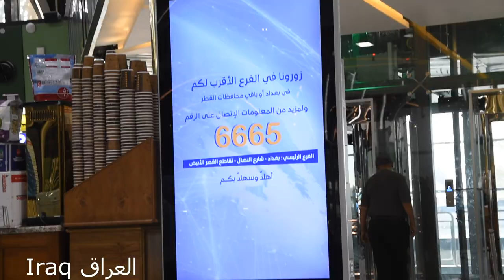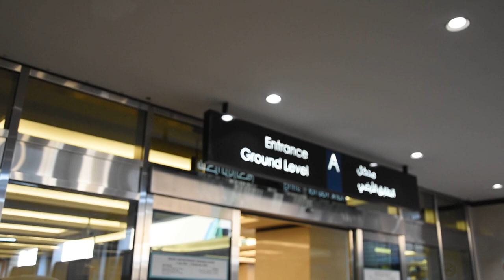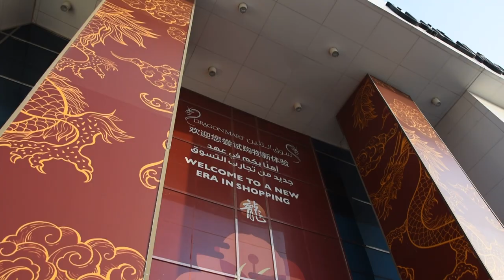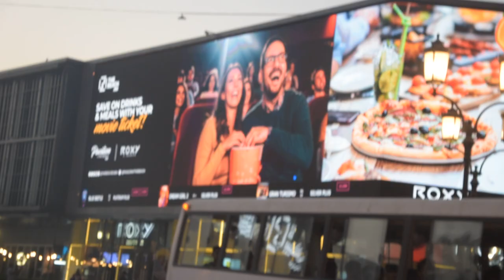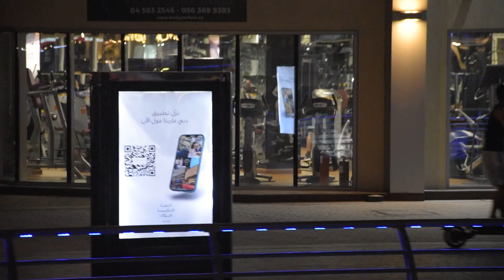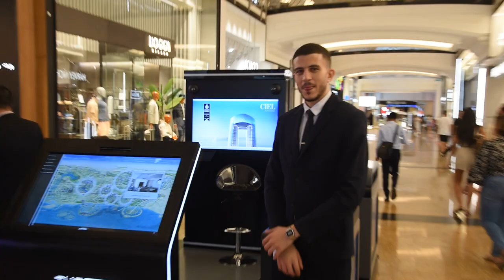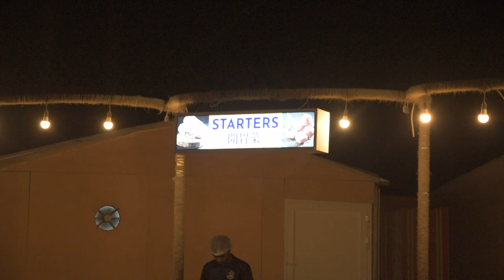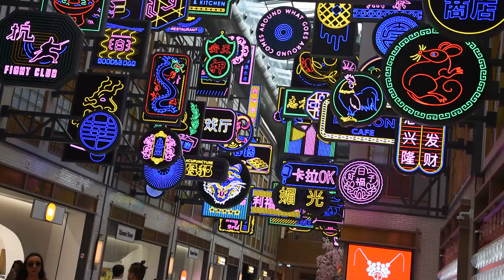سفرة الى دبي من العراق Dubai Touring dubai touring photography دبي العراق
رحلتي من العراق الى دبي في سبع ايام زرنا الاماكن التالية

دبي dubai , رمادا بلازا ramada plaza  , الديرة , مول الديرة mall  , aldeira , مول دبي Dubai Mall, برج خلفية Burj Khalifa  , جولة في اليخت Yacht , اكبر دولاب هواء biggest pinwell  , النافورة الراقصة Dancing Fountain , برواز Burwaz  , سوق شعبي الفهيدي , جذع النخلة الجميرة Palm Jumeirah , الاحصنة الذهبية Golden Horses , قصر palace , فندق هيلتون Hilton hotel, فلل سياحية  , سوك مدينة جميرة Jumeirah ,  السوق الصيني dragon souq التنين  ,و سوق الهرمي او المعالم the oblesik  , رحلة سفاري الى براثا بسيارات الدفع الرباعي وجلسى عربية , والاستمساع بالاطعمة والعروض , عالم اية aya universe  , Dafari Trip with 4 x 4 wheel cars and sitting in Arabian club with cinematic shows and delicious foods

all scenes except Aya Universe (By Iphone ) were filmed by

Nikon D5500D 3.5 Aperture